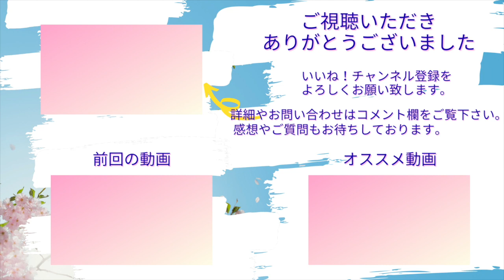【胸郭出口症候群 治し方 中野】中野で胸郭出口症候群でお悩みなら哲学堂鍼灸院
肩こりが続いて治らないと言う人はひょっとすると胸郭出口症候群かもしれませんよ！

●出演/患者モデルさんも募集中！

〒165-0024
東京都中野区松が丘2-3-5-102

えっ！耳鳴りの原因に怖い耳鳴りもあるの！？　耳鳴りの原因と改善方法とは？